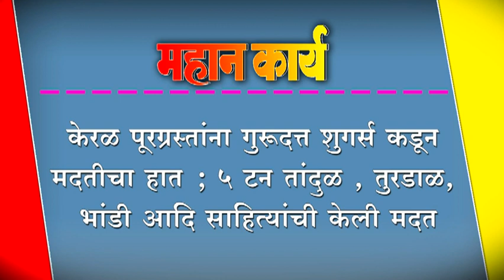रळ पूरग्रस्तांना गुरूदत्त शुगर्स कडून मदतीचा हात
रळ पूरग्रस्तांना गुरूदत्त शुगर्स कडून मदतीचा हात ; ५ टन तांदुळ , तुरडाळ, भांडी आदि साहित्यांची केली मदत